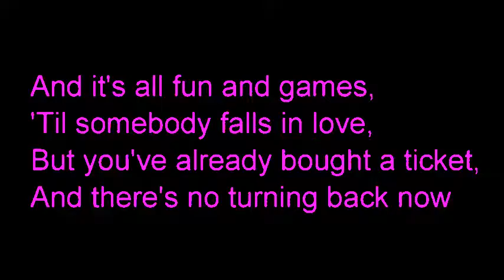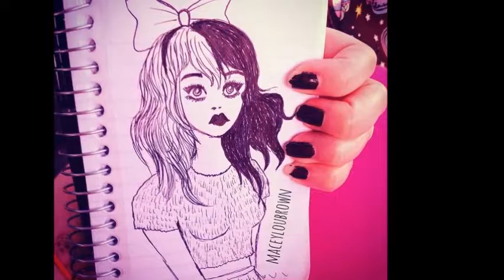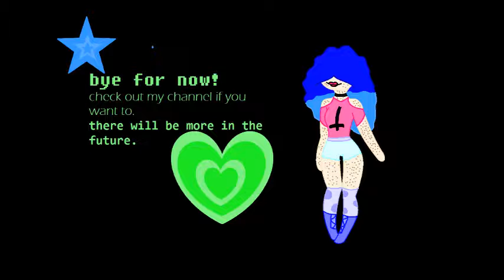MELANIE MARTINEZ FANART/QUOTES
this is a video of Melanie Martinez quotes and/or fan art
this is not all of mine